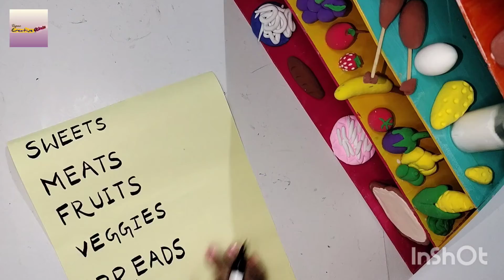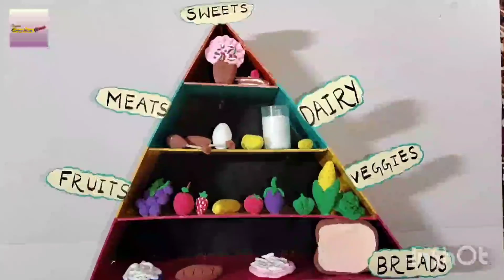3D Food Pyramid Model | Clay Modelling | Food Pyramid Model Using Clay | nutrition Eating Healthy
Hello Friends,
Today going to show a 3d food pyramid model. We already know that healthy foods help us to grow, be strong and be healthy! To eat healthily, one must know about the variety and quantities of the food we eat. We need to learn about the food pyramid and follow its steps!

In 2015, Nutrition Australia updated the Healthy Eating Pyramid with a fresh look and targeted health messages. This programm examines the design and content of these latest dietary recommendations. We also bust some common myths about truly healthy eating and give you the skinny on the best foods for optimal health.

FOOD PYRAMID
How Different Foods Affect Your Body
Food Pyramid,
Food Pyramid
What Is The Food Pyramid
 Food Pyramid Explained
What Are The Different Food Groups
Balanced Diet For Kids
Healthy Foods For Kids
What You Should Eat
Foods That Are Healthy
How Food Affects Your Body
Healthy Eating
Health And Fitness
Eat Healthy
Exercise Daily
Science
Fun Learning
Fun Facts
Science For Kids
Science Videos

My Other videos like doll house, paper central table, paper cupboard, storage box etc.:
- Articles TLM | How To Make Article Project | Article | English Grammar | English project

Explain food pyramid
The Food Pyramid | safefood
The Food Pyramid for adults, teenagers and children aged 5 and over. The Food Pyramid organises food into five main shelves - a shelf for each food group. The most important shelf is on the bottom and the least important on the top.

Why is food pyramid important
The Food Pyramid shows how much of what you eat overall should come from each shelf to achieve a healthy, balanced diet. The shape of the Food Pyramid shows the types of foods and drinks people need to eat most for healthy eating.

What are the 5 basic food pyramid
The Healthy Eating Pyramid Explained | High Speed Training
The healthy eating pyramid is divided into layers of differing sizes representing the five common food groups, from the base upwards:
Fruit and vegetables.
Starchy foods, such as bread, cereals and potatoes.
Proteins, such as meat, fish, eggs and beans.
Milk and dairy foods.
Fats and sugars.

Why is the food pyramid a triangle
The pyramid's triangular shape shows very clearly that the food at the triangle's base are those that should be eaten most often and those at the top should only be eaten occasionally. At the bottom of the pyramid are the starch-containing foods or carbohydrates.

What is the food pyramid introduction
The Food Guide Pyramid was a recognizable nutrition tool that was introduced by the USDA in 1992. It was shaped like a pyramid to suggest that a person should eat more foods from the bottom of the pyramid and fewer foods and beverages from the top of the pyramid.

What is an example of food pyramid
The bottom tier, which included grains such as bread and pasta, recommended that an individual eat 6-11 servings of these foods per day. The middle tier recommended adults eat 2-5 servings of fruits and vegetables and the top tier recommended adults eat 2-3 servings of dairy and protein.

What is the importance of food
Food is one of the basic necessities of life. Food contains nutrients—substances essential for the growth, repair, and maintenance of body tissues and for the regulation of vital processes. Nutrients provide the energy our bodies need to function.1